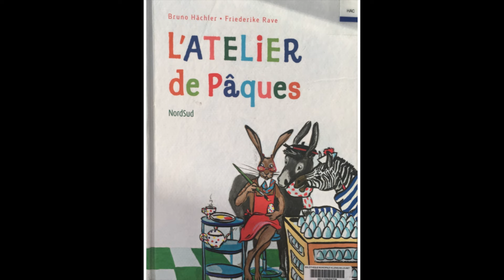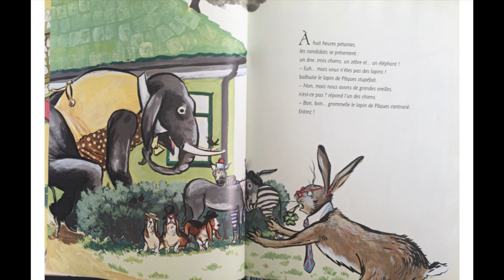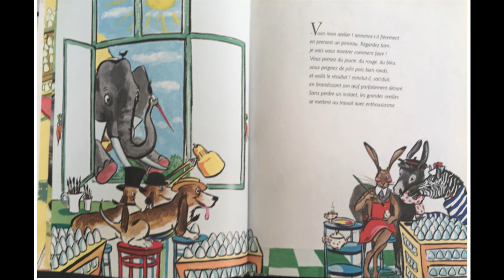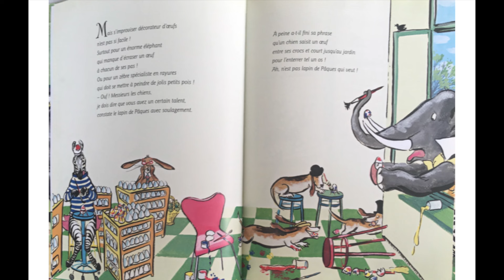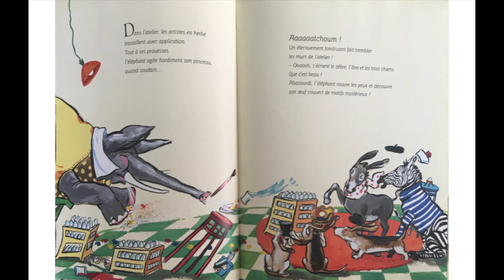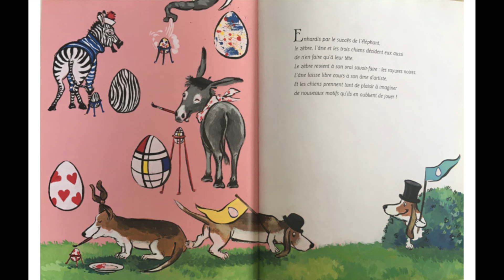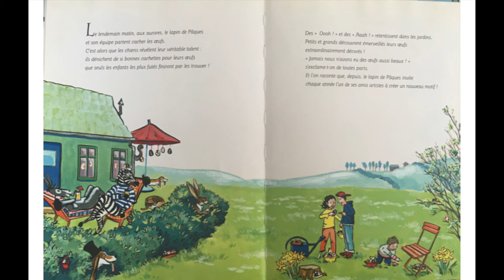L'atelier de Pâques, Bruno Hächler. Eidtions Nordsud.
Une histoire d'oeufs à décorer.